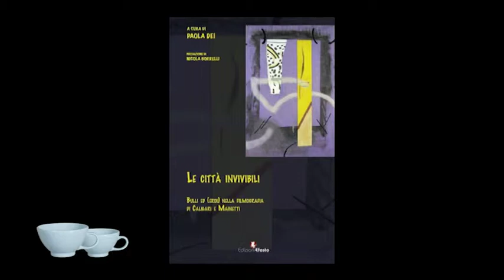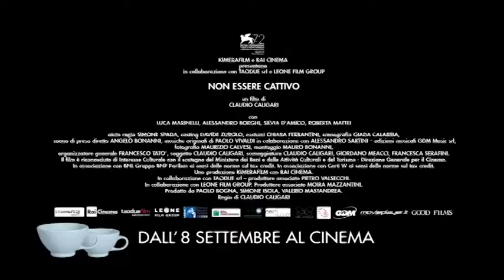TEX2 DEI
Nostra ospite la Dott.ssa Paola Dei - psicologa psicoterapeuta
che ci parla del libro "Le città invivibili" da lei curato, che affronta l'importante tema del bullismo.
Conduce Patrizio Salerno